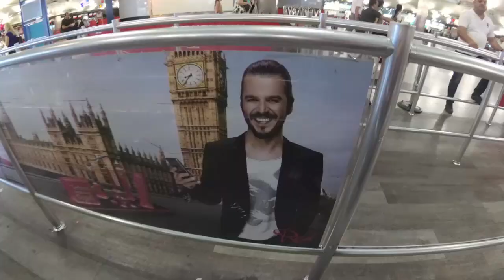VLOG: Мы дома / Лучшие моменты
Клим ведет Раскопки старого города на EXPO 2016
Мы – семья Сайбель. Живем в Казахстане, Алматы. Наш сынок Клим,  появился после 2 лет бесплодия, 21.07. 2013, он наше все. Мы ведем видео дневник / ежедневные влоги о нашей семейной жизни.